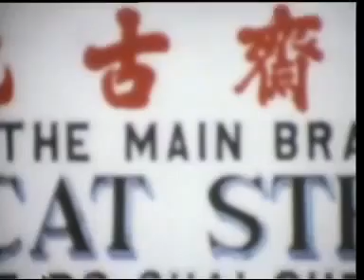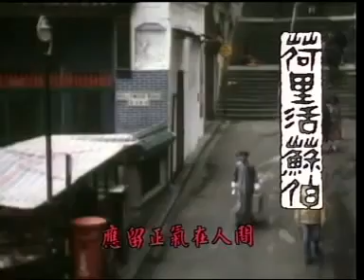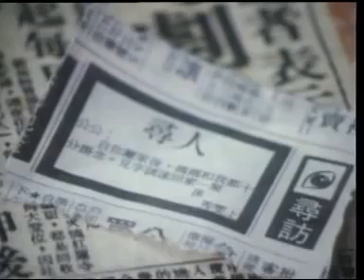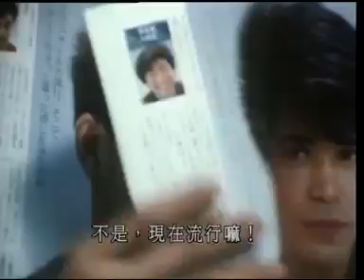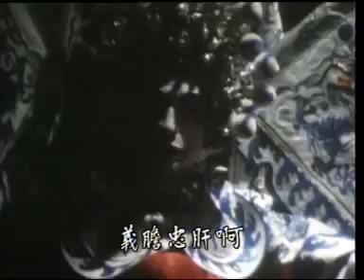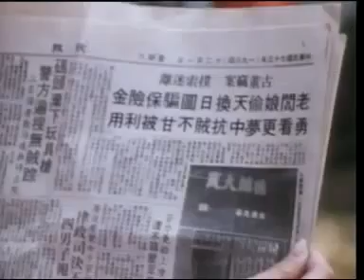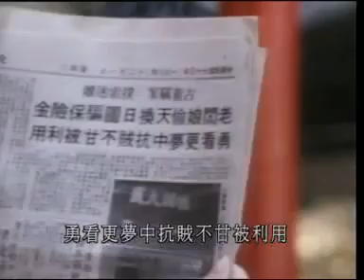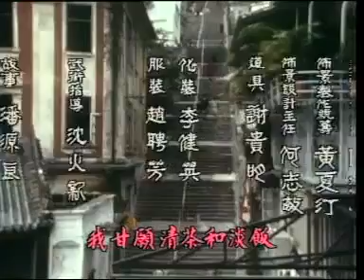獅子山下1985：荷里活蘇伯